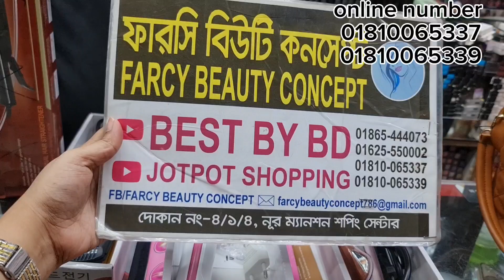ধবধবে ফর্সা হওয়ার যাদুকরী প্রোডাক্ট দাম জানুন/চাইলে কম্ব প্যাকেজ নিতে পারেন।full whitening products